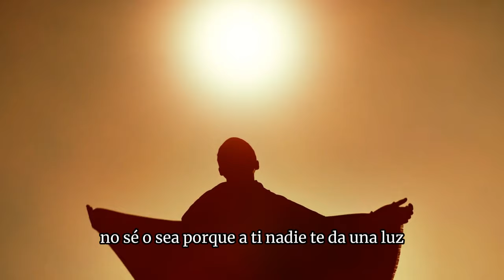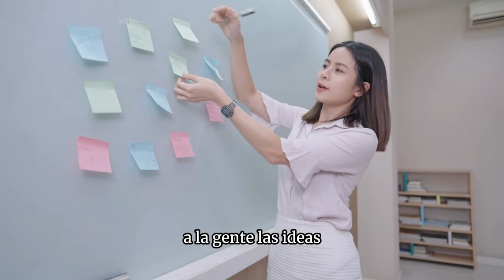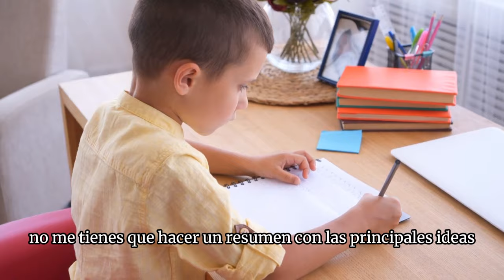HÁBITOS FINANCIEROS que los RICOS ENSEÑAN a sus HIJOS desde los 3 a los 20 años (PARA LA RIQUEZA)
COMO ENSEÑAR FINANZAS A TUS HIJOS.